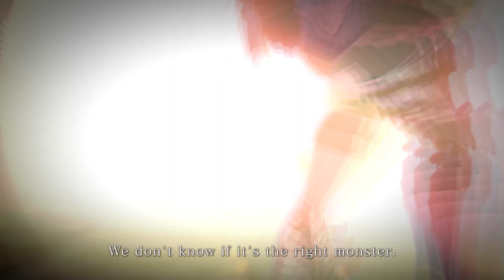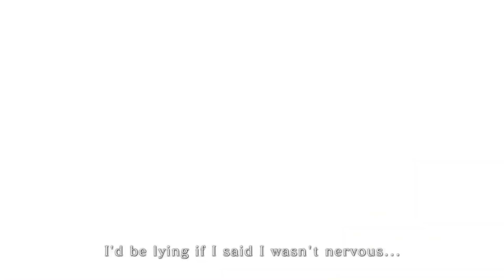Monster Hunter Stories 2: Japanese Media Interview Roundup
Hungry for more info on Monster Hunter Stories 2: Wings of Ruin? Here’s a roundup of the first group of interviews about the game by Japanese media outlets!